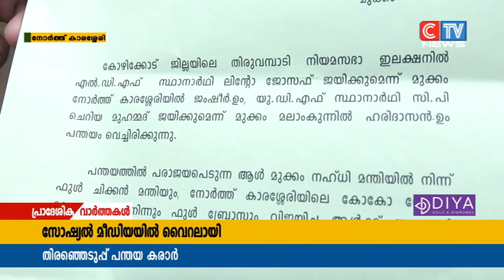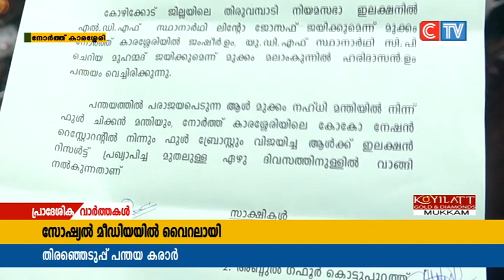സോഷ്യൽ മീഡിയയിൽ വൈറലായി ഇലെക്ഷൻ പന്തയ കരാർ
വൈറലായി ഇലെക്ഷൻ പന്തയ കരാർ